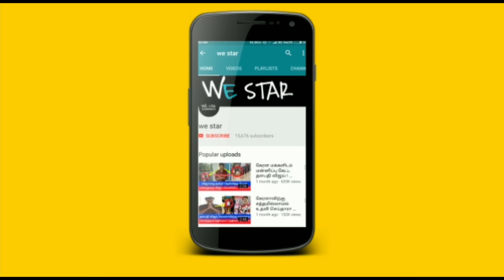இந்த நோயை விரட்டி அழகர் வைகை ஆற்றில் இறங்குவார் ! மதுரையில் நடக்கபோகும் அதிசயம்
Meenakshi Temple (also referred to as Meenakshi Amman or Meenakshi-Sundareshwara Temple) is a historic Hindu temple located on the southern bank of the Vaigai River in the temple city of Madurai, Tamil Nadu, India. It is dedicated to Meenakshi, a form of Parvati, and her consort, Sundareshwar, a form of Shiva. The temple is at the center of the ancient temple city of Madurai mentioned in the Tamil Sangam literature, with the goddess temple mentioned in 6th century CE texts.

meenatchi temple,meenatchi temple madurai,meenatchi temple in tamil,meenatchi amman temple madurai,மீனாட்சி கோவில்,மீனாட்சி கோவில் வரலாறு,மதுரை மீனாட்சி கோவில்,மீனாட்சி அம்மன் கோவில் வரலாறு,மீனாட்சி அம்மன் கோவில்

ஏப்ரல்5 இரவு 9 மணிக்கு விளக்கேற்றிய பின் நடந்த அதிசயத்தை கண்டு வியந்த மக்கள் ! மே29'ல் இது நடக்கும்!

மீனாட்சி கோவில்